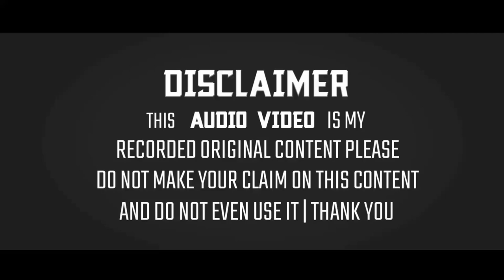Sabir Habibi Naat 2020 | Wo Suwe La Lazaar Firte Hain【New Updated 】From Harkatwa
◆Title:- Wo Suwe La Lazaar Firte Hain

◆NaatKhwan:- Sabir Habibi

◆Director:- M.Faridul Q.Amjadi & M.Asgar Ali

◆Producer:- M.Faridul Q.Amjadi & M.Asgar Ali

◆Adress:- Harkatwa, Jharkhand

The Full HD 1080p+4KUHD:- Sunni Official Naats Collection :- Wo Suwe La Lazaar Firte Hain New Updated Naat From Bhawanand, Jharkhand